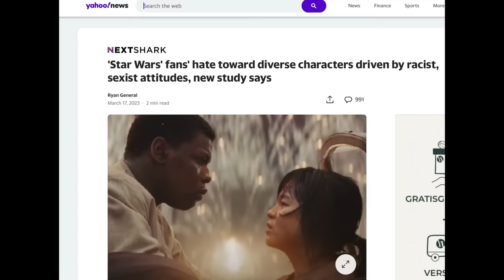Daisy Ridley verteidigt Star Wars Fans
Daisy Ridley (Rey) überrascht mit Aussagen, die so gar nicht zur Linie der aktuellen Lucasfilm Führung passen.

Mein Buch:
Wester: Wenn Vergangenheit und Zukunft verschwimmen (Thriller)